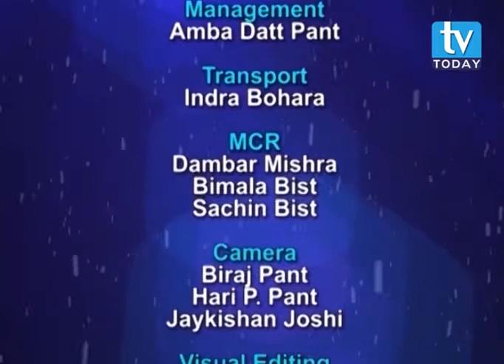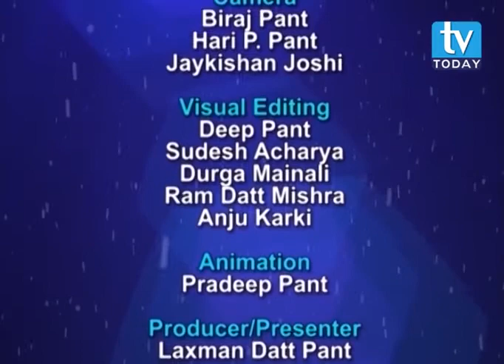Dr. Praveen Mishra in POWERchat with Laxman D. Pant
Dr. Praveen Mishra, Former Secretary at the Ministry of Health-shares for POWERchat (Ep. 79 aired on April 8, 2018 via TV Today) -on health service delivery system of Nepal highlighting the future architect in federal set up.